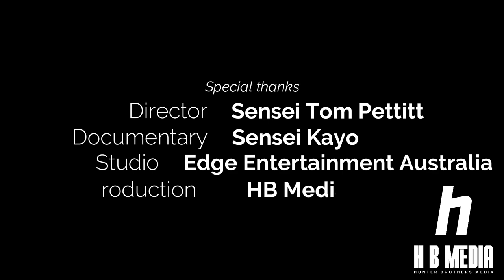Director Sensei Tom about the amazing documentary about Sensei Kayo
Here is some amazing insight into how this incredible documentary was born - concept to completion